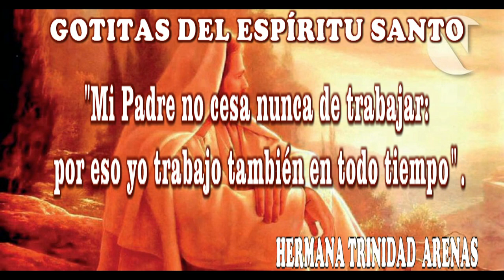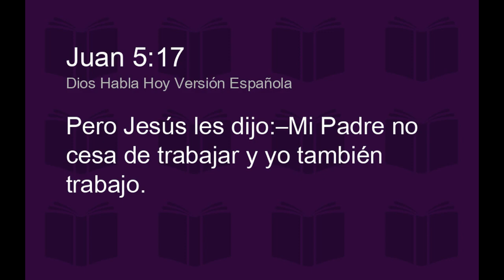GOTITAS DEL ESPIRITU SANTO AÑO 2 NUMERO 185 15 FEBRERO